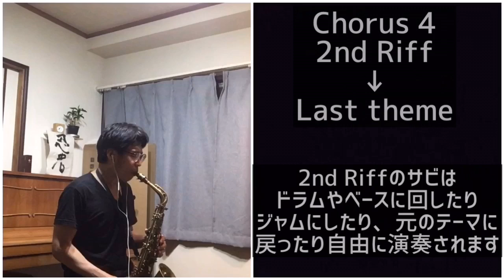Satin Doll【Alto Sax初心者向け】ジャズスタンダードチャレンジ vol.2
Jazz Standard Challenge vol.2.
for Alto saxophone Jazz begginer
今回は
Duke Ellington(デュークエリントン)の代表曲、
Satin Doll(サテンドール)
アルトサックス用です。

初心者向けのジャズスタンダードチャレンジ始めました。
ジャズは耳コピが大事ですが、実際ジャズ初心者が耳コピするには難しすぎるものが多いのでシンプルな耳コピ教材を作りました。

1コーラス目はシンプルなテーマ

2コーラス目はジャズを勉強しはじめたばかりの方が耳コピを練習する用のシンプルなアドリブ

3コーラス目は、分かりやすい音使いのオーソドックスなアドリブソロ。

4コーラス目はフェイクを伴った後テーマ
(今回は2ndリフあり)

で構成しています。
譜面に書いてみるとより分かりやすいと思います。
是非チャレンジしてみて下さい。

正解の楽譜はこちら

Answer sheet music is here